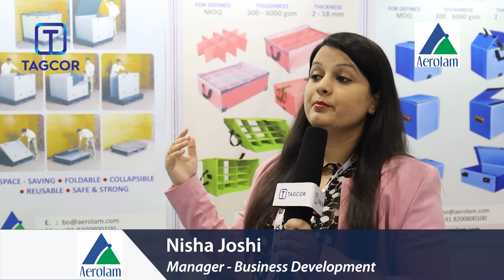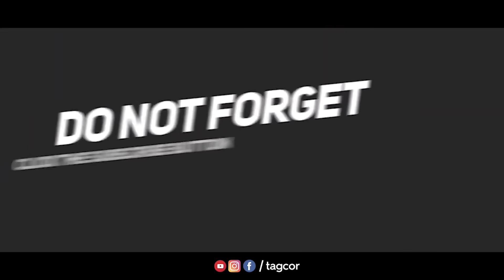Aerolam | Mahaveer Group | Control Print | Advanced | Paper World | Linkjet | Pack Plus South 2021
Pack Plus++ South 2021 | Packplus++south2021 | PackPlusSouthExpo | Pack Plus South 2021 | Pack Plus South Expo 2021 | Hyderabad | Hitex

Aerolam | Mahaveer Group | Control Print | Advanced | Paper World | Linkjet | PackPlus2021

0:00  Intro
0:04  Aerolam Insulations Pvt. Ltd.
1:36  Mahaveer Group
2:37  Control Print Limited
3:30  Advanced Industrial Micro Systems
4:55  Paper World
6:54 Linkjet Packaging Solutions Pvt Ltd
7:48 Closing

Aerolam Insulations Pvt. Ltd.
7th Floor, Shilp Aperia, Near Hotel Planet Landmark,
Iskcon-Ambli Road, Ahmedabad – 380054
Gujarat, INDIA

Mahaveer Group
Road No 8, Ajaymeru
RIICO Industrial Area, Palra
Ajmer - 305002,Rajasthan (INDIA)
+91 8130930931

Control Print Limited,
C-106, Hind Saurashtra Industrial Estate, Andheri-Kurla Road, Marol Naka, Andheri (East), Mumbai 400059, India
Contact Person : Mr. Soman Nair

Advanced Industrial Micro Systems
Mumbai HO: 201 Triumph Industrial Estate, Itt Bhatti - Paanch Baawdi, Near Dindoshi Signal, Goregaon ( E), Mumbai-400063, India.

Paper World
15-2-39, Gowliguda Chaman,
near BSNL TELEPHONE EXCHANGE,

Linkjet Packaging Solutions Pvt Ltd
Plot No: 96, Shruthi Nilayam, House No: 8-374/4/1,
2nd floor, saibaba Nagar, Road NO: 5, Padma nagar Phase-2,
Chintal Road, Quthbullapur, Hyderabad, Telangana 500054